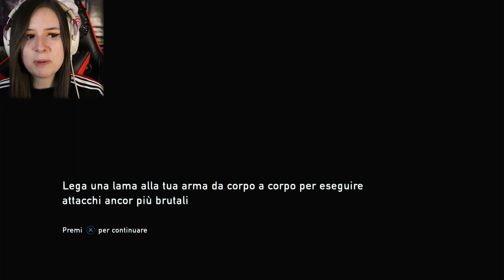ELLIE E LE RIVISTE ZOZZE | THE LAST OF US #5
►CANALE TWITCH◄
Da indicare sulla busta/pacco:
• Il destinatario:
Mariangela Benevento